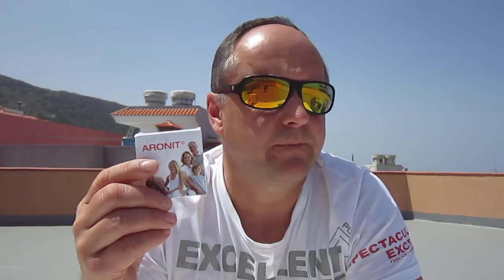ODPROMIENNIK ARONIT 3 MODELE NADOM OSOBISTY I TRAWEL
ink do  rejestracji  darmowej  by  muc  otrzymac  zdrowe koktaile imaki  x :
MOJ  WATSSAP   I  SIGNAL  :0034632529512